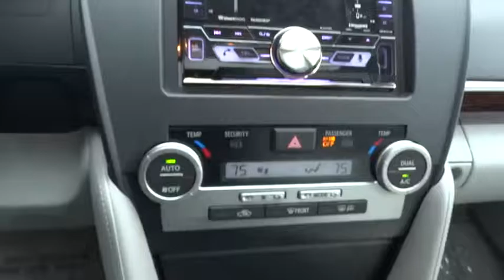2014 Toyota Camry Marietta, Atlanta, Roswell, Woodstock, Kennesaw, GA 488108A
2014 Toyota Camry

2014 Toyota Camry XLE in Black / Gray.Cloth. 35/25 Highway/City MPG Odometer is 2007 miles below market average!Awards:* KBB.com 10 Best Hybrids Under $30,000* KBB.com Best Resale Value AwardsEd Voyles Honda is a local ,family owned dealership that has had a great relationship with our community for several decades. We also serve the entire southeast region, Georgia, Alabama, Florida, Tennessee, North Carolina, South Carolina, Louisiana, and many others. We make the car buying experience easy and fast. Our customers drive out with piece of mind knowing they have a 3 month 3,000 mile warranty on all qualified vehicles at no cost to them.